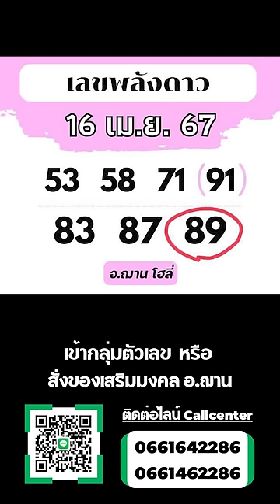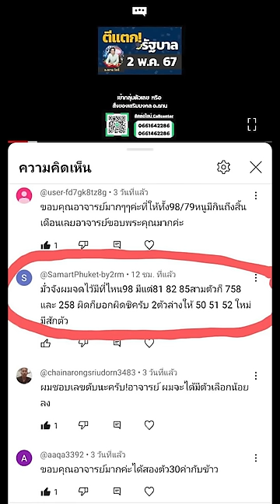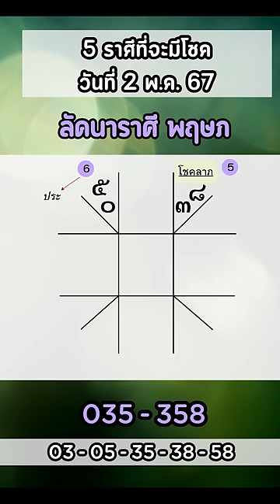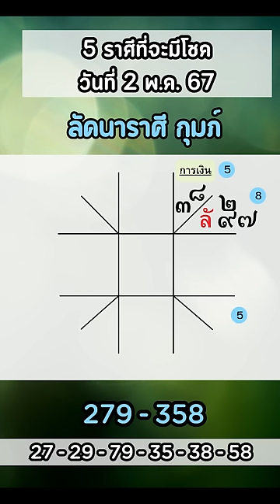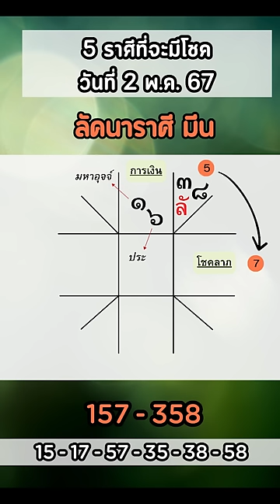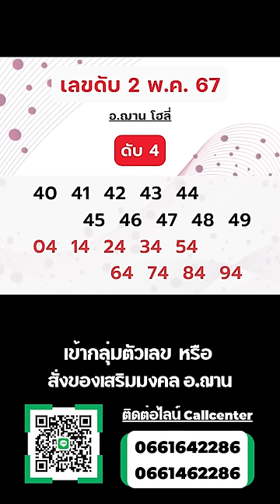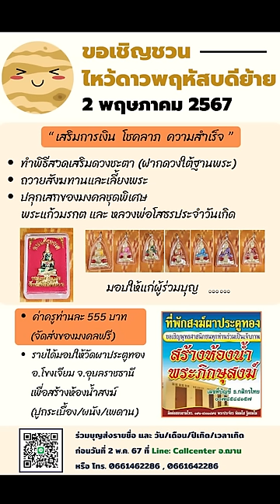5 ราศีที่จะมีโชค ในงวดวันที่ 2 พฤษภาคม 2567 | อ.ฌาน โฮลี่